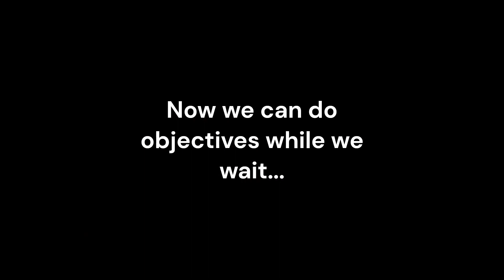Some glitches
Yea this IS worse version of yessors.